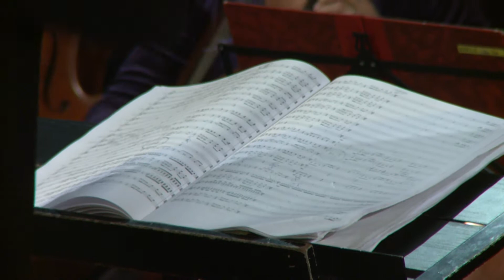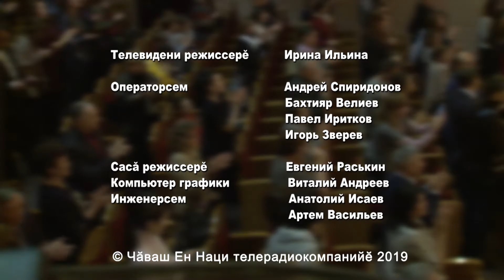Симфоническая музыка Чувашии часть 3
В программе музыкального вечера под руководством народного артиста Российской Федерации Мориса Яклашкина собраны наиболее интересные и редко исполняемые произведения чувашских композиторов разных поколений, созданные в различных жанрах симфонической музыки.
На сцене театра Чувашской драмы будут блистать Владимир Иванишин с «Чувашской симфонией», Юрий Григорьев с «Симфонией си-минор с колоколом», Александр Васильев с «Чувашскими напевами».

Продажа электронных билетов на концерт на сайте городского билетного агентства «Афиша Чебоксары»